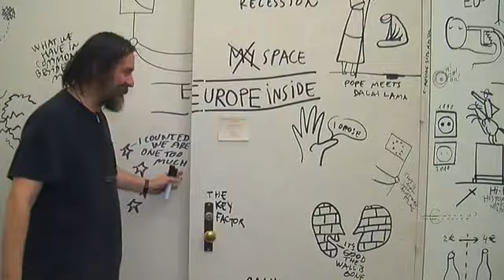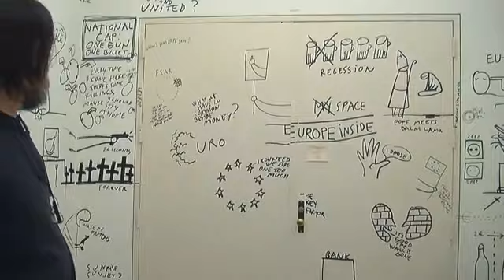Project Europa: Imagining the (Im)Possible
Project Europa: Imagining the (Im) Possible Columbia University Wallach Art Gallery